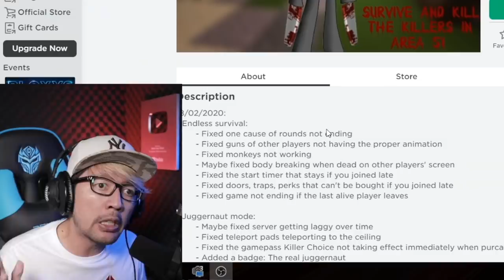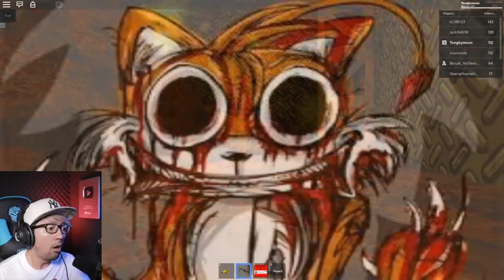BANG CUPU MASUK LAB RAHASIA NENEK GRANNY (PART 2)!! BONEKA GRANNY?? ROBLOX BANG CUPU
🎮Roblox:
▶ Nick Roblox: GamerCupuOfficial